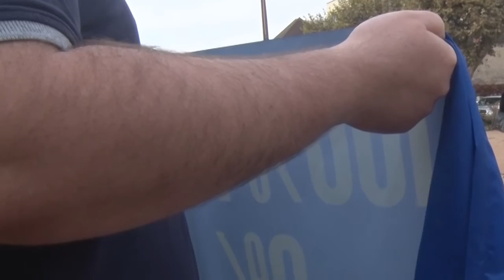Front National 71 - Rassemblement contre la répartition des migrants (29-10-2016)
Le samedi 29 octobre 2016, sur la Place de la Grève à Digoin, la Fédération 71 du Front National a souhaité, pacifiquement, apporter son soutien aux patriotes qui refusent l'installation de migrants dans leur ville et, plus particulièrement, sur la commune de Digoin.
Retrouvez les interventions de Lilian Noirot (secrétaire départemental, chargé de mission 71), Nicole Caboche (conseillère régionale de Bourgogne/Franche-Comté) et Antoine Chudzik (conseiller régional de Bourgogne/Franche-Comté).